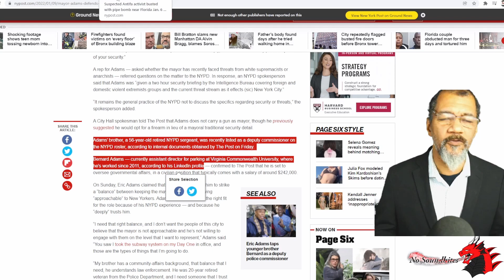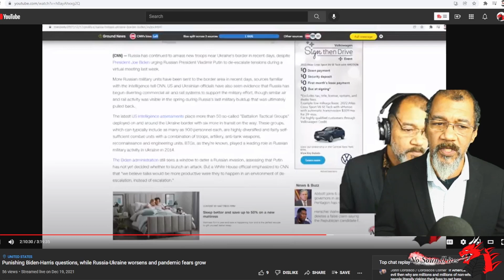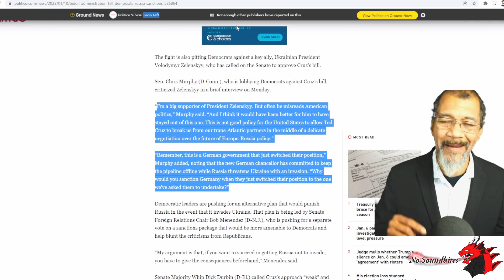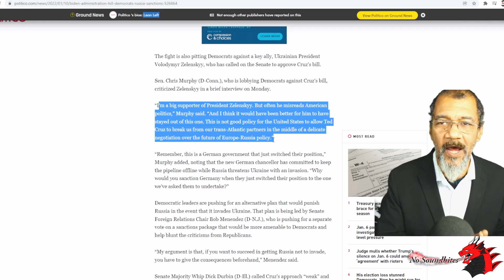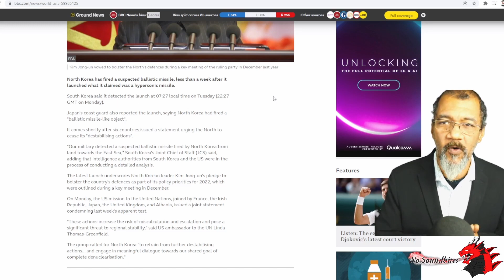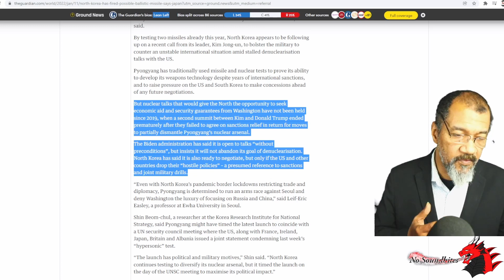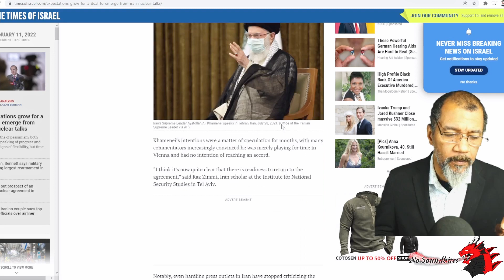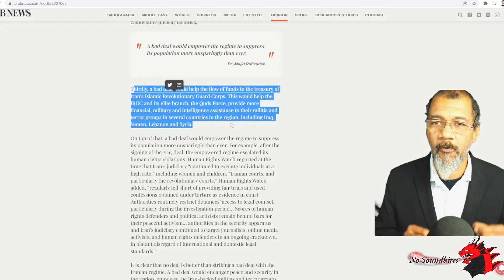The on-going talks: Russia, Iran & North Korea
January 11, 2022 - NO Soundbites Allowed - International policy discussions are failing on multiple fronts for the Biden-Harris Administration. The real question is how many bad deals will be made to bolster 2022 mid-term elections. And how this will affect allies for decades to come.